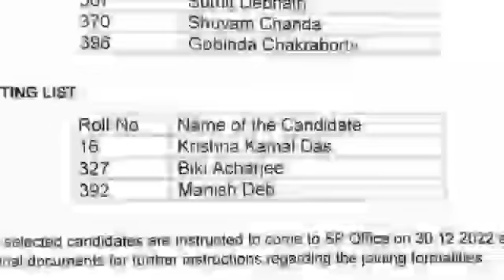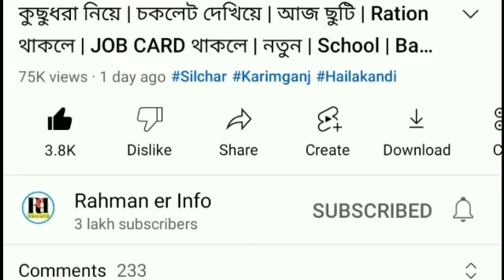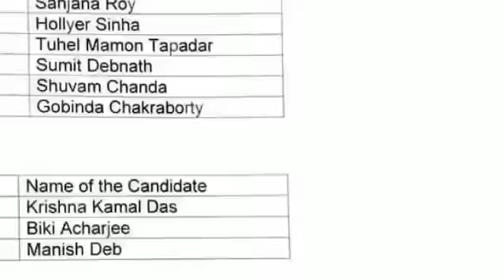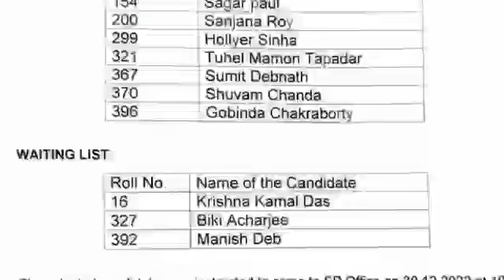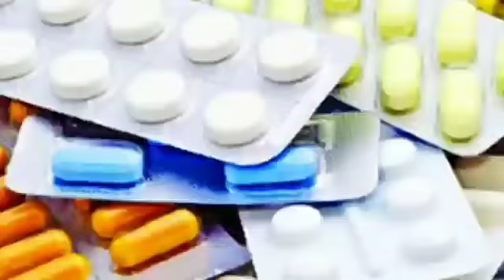Lockdown এর | ২দিন বৃষ্টি | চাকরি পরীক্ষা | ONLINE এ | JOB CARD এর | ARUNODOI র Form | ১৪৪ র | Barak